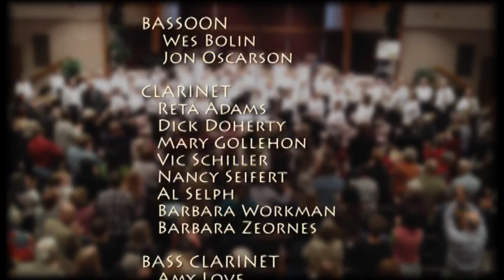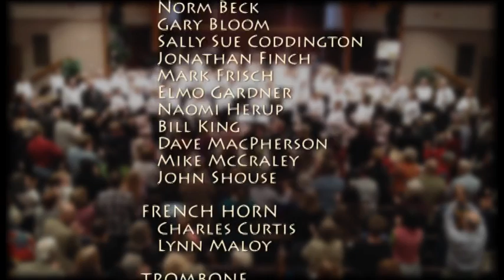Bill Callen's Pikes Peak New Horizons Band Fall Concert, November 23, 2013.-2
last part of Everest, the Forbidden Journey by Romeyn; the Blue and the Gray, Grundman/Longfield; West Side Story, arranged by Jay Bocook; Masters of the March, arranged by Chris Sharp and The Swingmasters play the first part of Tomorrow.